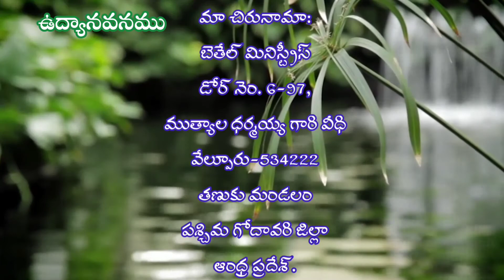స్థిరపడిన తర్వాత దేవునిని మరిచిపోతున్నావా? || Matthews Manoj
Please Whatsapp your Prayer Requests through Voice and Text Messages.

Please Follow our Facebook page and Do like